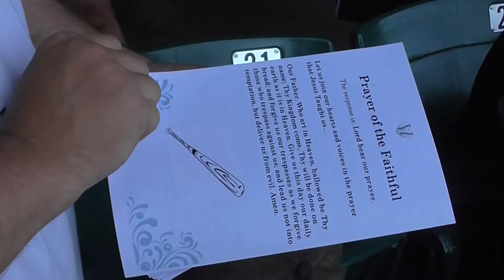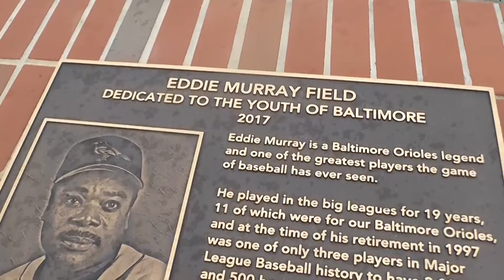Bowie + Baltimore Mission Trip (August 2019)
The Baseball Miracles team ventured to Bowie and Baltimore, Maryland for a mission trip in August 2019. The first clinic was held at Prince George's Stadium in Bowie and the second clinic was held at Eddie Murray Field in Baltimore.